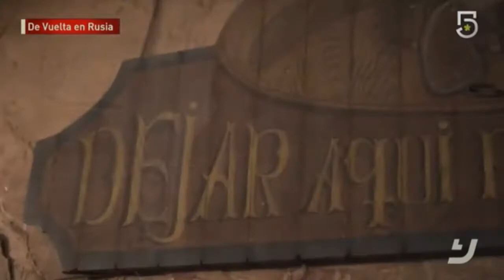Irina Baeva 2018 07 04